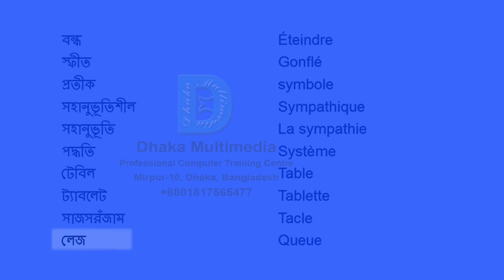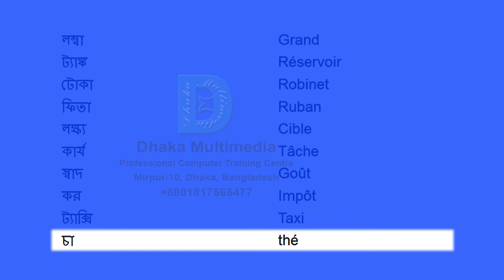Bangla to French | 2951-3000 Most Common Words in English | Words Starting With S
france language in bangla
bangla to france language
france to bangla language
france avec rabbani vocabulary
bangla words
bengali to french
english to bangla vocabulary
francais avec rabbani
france english
france language
bangla to france
bangla to france abek roba ni
france bangla translation
france to bangla vocabulary
french language tutorial bangla
french pronunciation in bengali
french to bangla dictionary
french to bengali translation
french words in bengali
french to bangla translation
france bangla
france language bangla
france avec rabbani
france to bangla
bangla dictionary
bangla english bangla
bangla to french language learning
english to french learning
french language bangla
vocabulary english to bangla
বাংলা
bangla and france
bangla to france food
bangla to france learning
bangla to french
bangla to french word
bangla à france
bengla to frenc
between bengali french
franc bhasa bangla
france english to bangla verb answers
france language learning bangla
france language to bangla
france learning in bangla
france to bangla vocabulary 7
france vocabulaire bangla tansleson
france vocabulary spoken word to bangla
france vs bangla 1to100
france vs bangla language
france word meaning in bangla
france wordsto bangla
francis language to bangla -  with meaning vocabulary word meaning in bengali